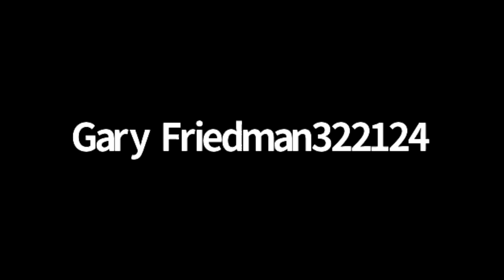Karen Werner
This video is about Karen Werner